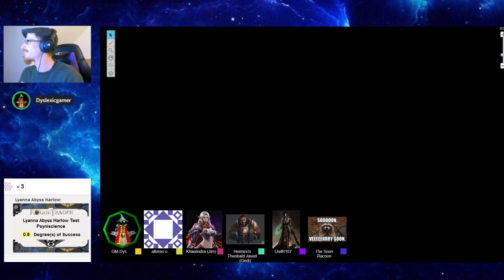Rogue Trader: Flecks of Starlight Ep 5 Work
Hi all I'm The Dyslexic Gamer a YouTubere and Game master. I make gaming videos and play lots of 40k, Warhammer games, Table top RPG's and indie games, I really hope you enjoy my gameplay and commentary, I put my videos on youtube just for fun and to bulled a community where we can chill and have a good time